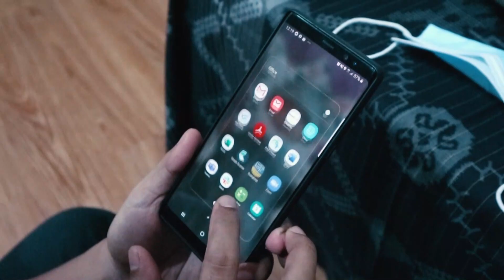Jangan Pulang - N.A.D - Cabang Aceh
Biasanya setelah berpuasa satu bulan lamanya, hal yang kita nantikan adalah merayakan hari raya kemenangan bersama keluarga di kampung halaman.. Namun mengingat kondisi pandemi yang tak kunjung usai, maka kita harus menahan rindu untuk berjumpa bersama keluarga tercinta.
Kali ini Divisi Human Capital berkolaborasi dengan Spirit of Millennials dan Band JR NextGeneration mengajak teman – teman sekalian untu berpartisipasi dalam “Lomba Video Klip Mudik Tahun 2021” yang akan menjadi jingle penyemangat buat semua teman teman yang tidak bisa mudik di tahun ini.